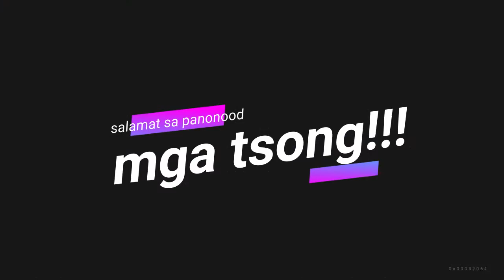Paano Gumawa ng FFJ (organic fertilizer)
Wazzup mga tsong! Heath conscious? at mahilig sa organic na pagkain? mahilig mag-garden at gusto mong ligtas sa kemikal ang garden to table na pagkaing ihahain? Gustong makatipid sa mga commercialized at napakamahal na abono? Pwes... ito ang video na dapat mong panoorin mga tsong!!! Tara sabay-sabay tayong gumawa ng FFJ (Fermented Fruit Juice) Foliar Fertilizer!